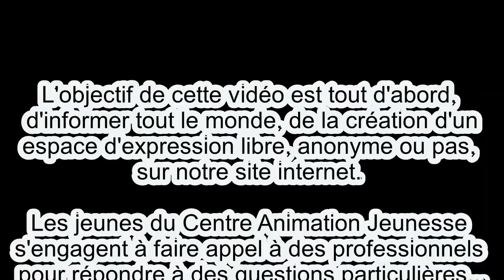Le CAJ agit / Droit de l'enfant / Neuilly Saint Front / 2019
CAJ'Prod

Centre Animation Jeunesse de Neuilly Saint Front, vidéo présentée au Festival International des Droits de l'Enfant et de la Citoyenneté, réalisation 2019 pour présenter notre site internet.
Facebook : Ados Neuilly Saint Front

Claudine Haring / Jade Cribier
Service Enfance Jeunesse